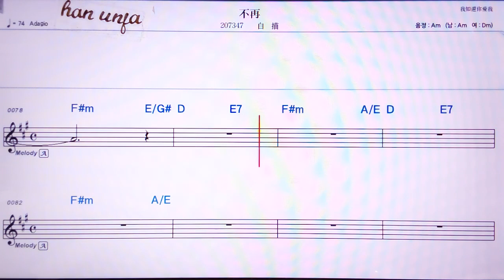💖 부짜이/바이마오 👍Karaoke With Sheet Music/MR,노래방, 악보, 코드,